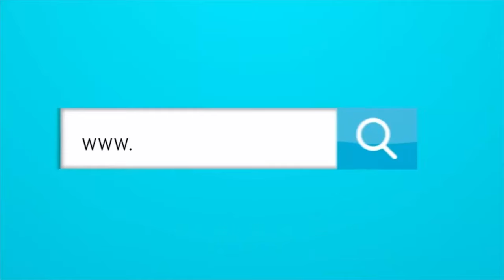¿ESTÁ JAMES Y SU REPRESENTANTE LEYENDO BIEN EL MERCADO INTERNACIONAL?